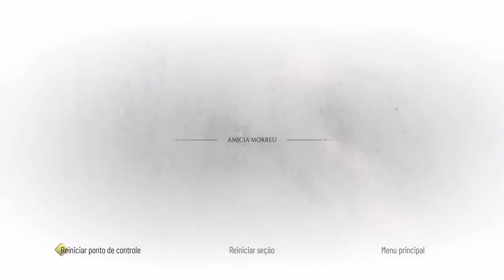A Plague Tale: Réquiem (Xbox Series) - Fardo De Sangue On Xbox One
Amicia e Lucas encontram Vaudin, o Magister Da Ordem, o qual retorna para o vilarejo para tentar curar Hugo.

*Jogado via xCloud no Xbox One